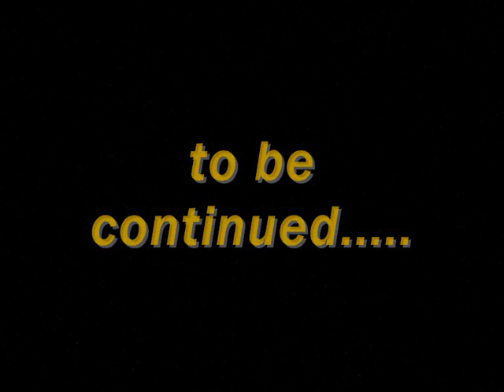rally ac 50